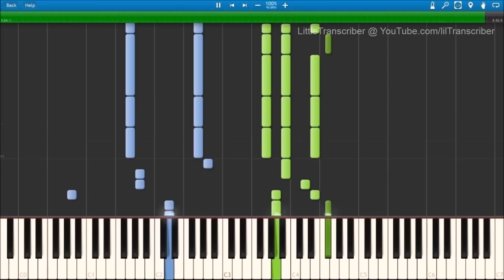Taylor Swift - Style (Piano Cover) by LittleTranscriber